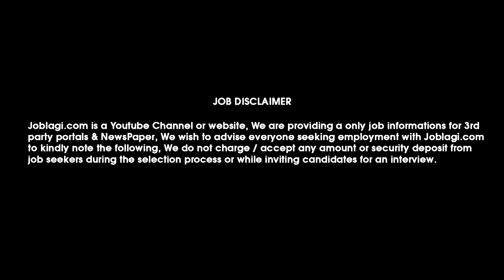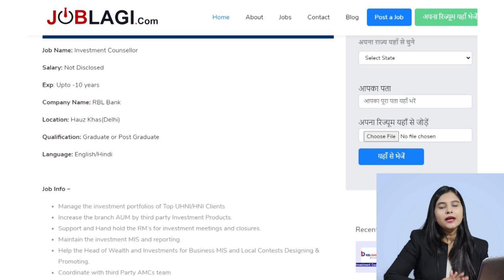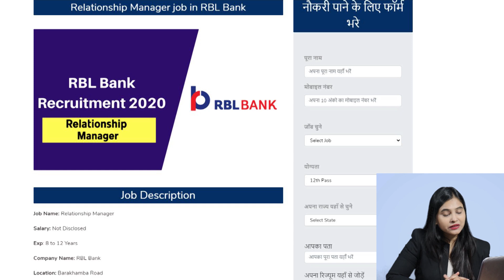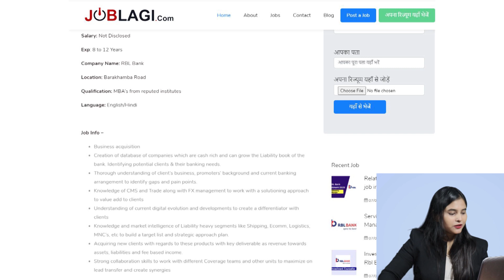RBL Bank में आई बड़ी भर्ती | RBL bank job vacancy 2020 | Salary 22kto 45k per month | Work From home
J JOBLAGI | RBL Bank में आई बड़ी भर्ती | RBL bank job vacancy 2020 | Salary 22kto 45k per month | Work From home